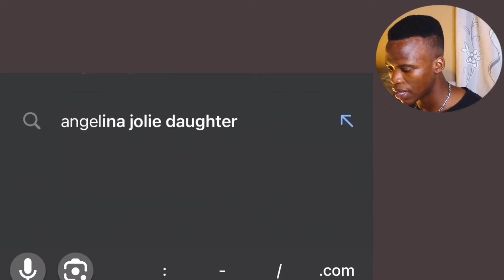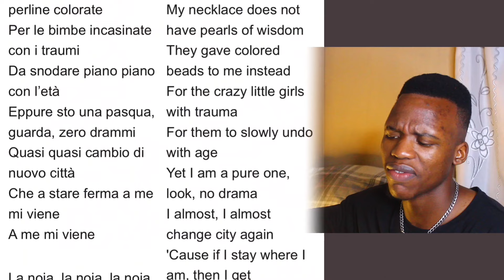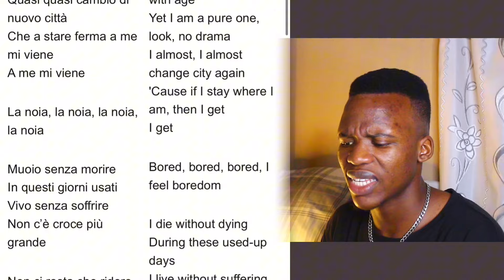Italy’s 🇮🇹 Angelina Mango - La Noia | National Final Performance | Eurovision 2024 reaction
Angelina Mango - La Noia | Italy 🇮🇹 | National Final Performance | Eurovision 2024 first time reaction.

[For the original content, please search for the mentioned owner/s or title/s here on YouTube].